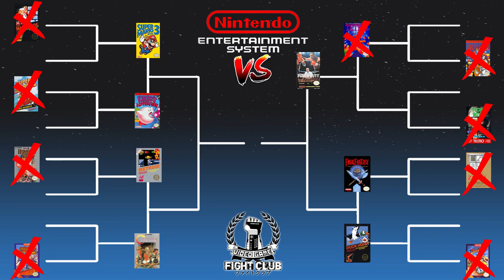Which is better? Tetris VS. Punch-out!! - Video Game Fight Club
Welcome to Video Game Fight Club! A series where we pit the best of the best of a subject against each other in a tournament style bracket! Season 1 is the best of the best NES games! Which game will make it to the top? This series is heavily inspired and is a form of tribute/homage to "Madness" found on the Normalboots channel. So please check that out if you haven't done so already!

     This episode is Tetris Vs. Punch-out!!. Which is the superior NES title? Find out right now!